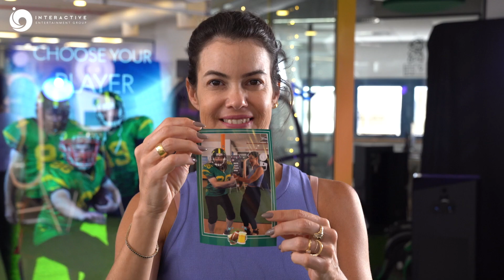Mirror Meet and Greet Photo Booth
Our Mirror Meet and Greet Photo Booth redefines fan experiences, allowing guests to mingle and pose with digital avatars of their favorite stars, from sports legends to movie icons, all with a wave of their hand. This booth transforms any event into a star-studded affair, minus the green screen, creating unique, buzz-worthy photo ops. It’s where cutting-edge technology meets brand magic, capturing unforgettable moments in an instant.